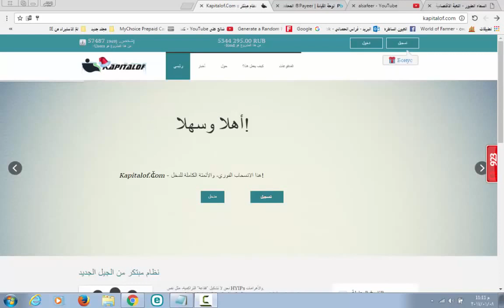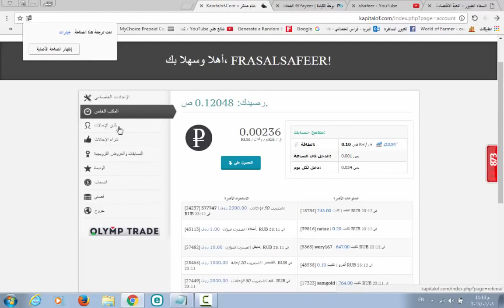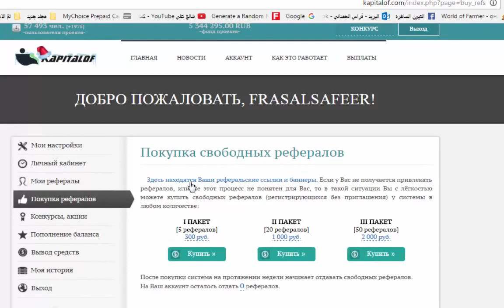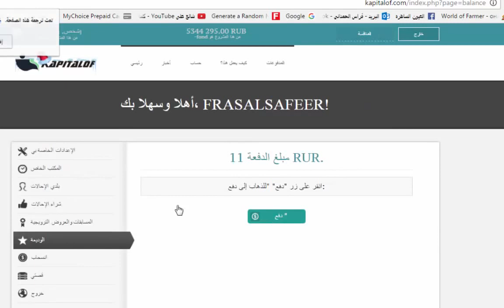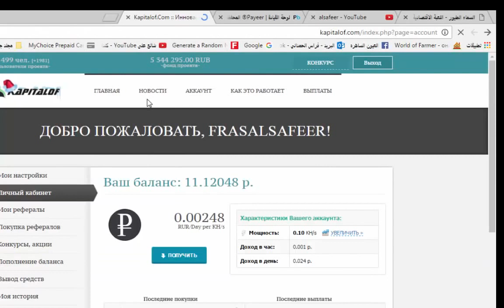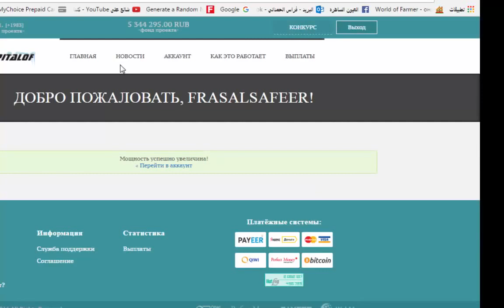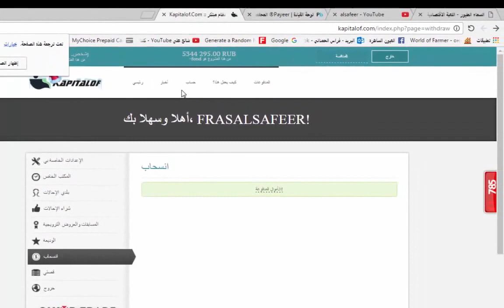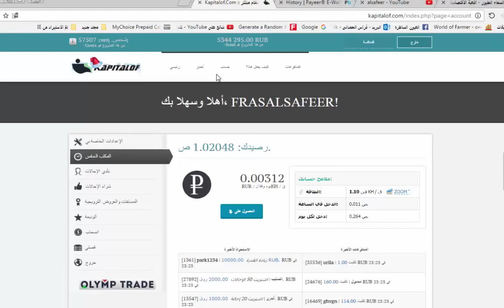موقع kapitalof الروسي ممكن تربح 150$ باليوم الربح فوري والسحب فوري من افضل المواقع حاليا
اشتراكك واعجابك بالقناة يشجعنا لتقديم الافضل